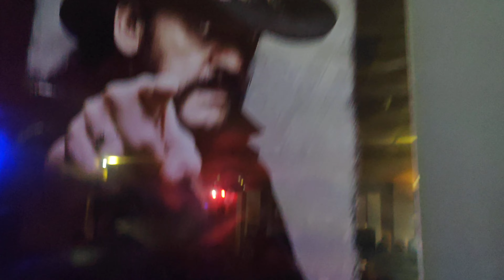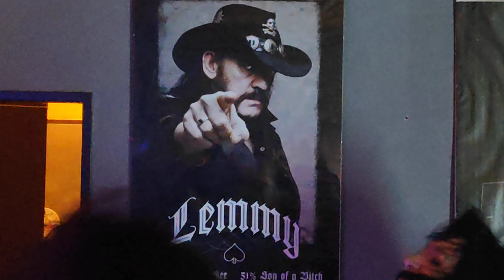Ocelot + Dead Daniels v Liberci 2024 Ocelot